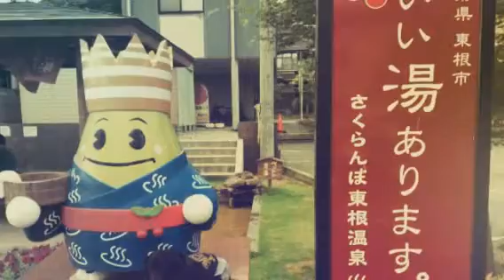2015.6.20山形東根温泉足湯 (Created